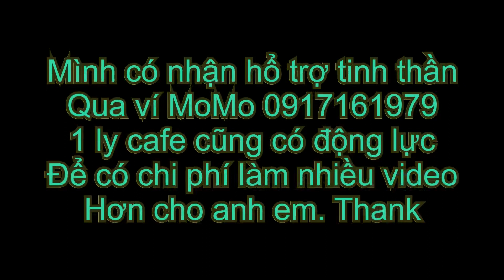Bạn đã trải qua bao nhiêu loại mồi mềm rồi?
Bạn có thể hổ trợ tinh thần cho mình bằng 1 ly cafe , nếu thấy video vui vẻ, hửu ich
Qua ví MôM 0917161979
Cảm ơn sự đóng góp của các bạn